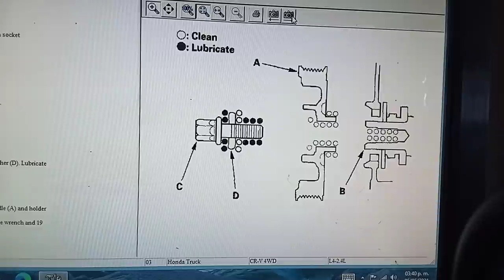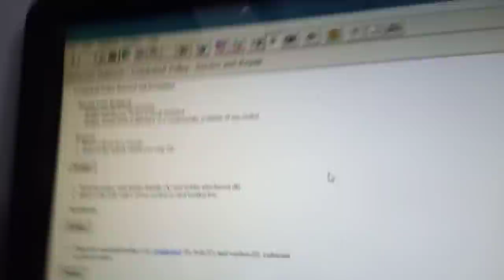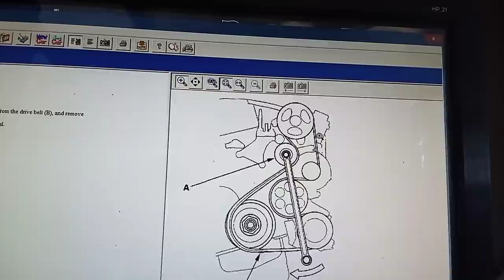Reten Cigueñal Delantero Honda Crv Element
hoy vamos a cambiar reten cigueñal delantero frontal vamos a quitar polea damper aver si no nos hace llorar.